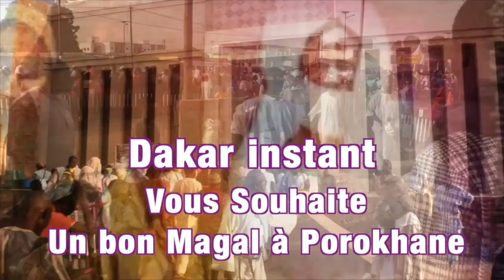Ziar de Serigne Cheikh Mbacke Imam aupres de S. Moustapha imam à prokhane